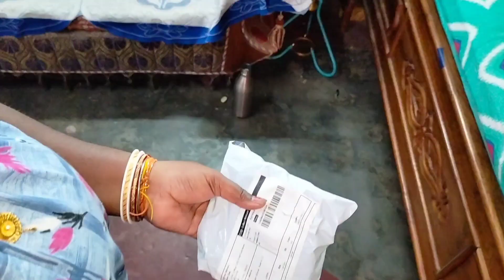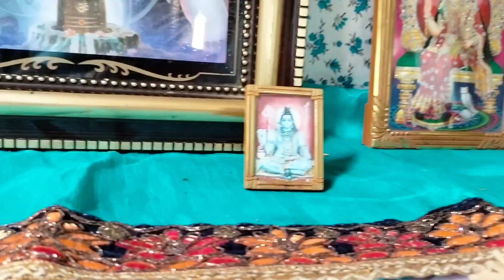বাপের বাড়ীর সম্পর্কে আজ আমার এই কথাটা বলতে হল।